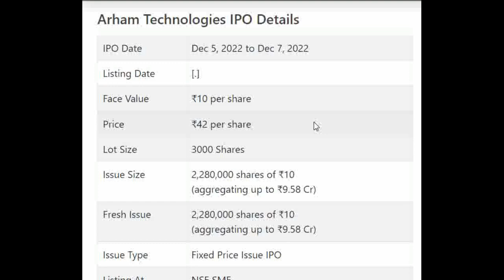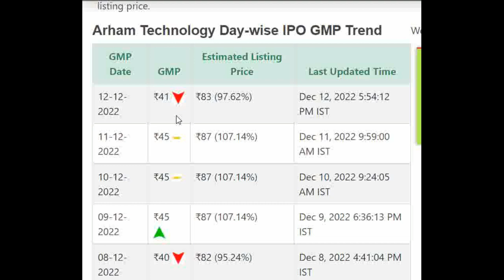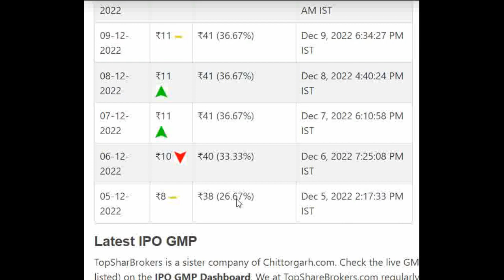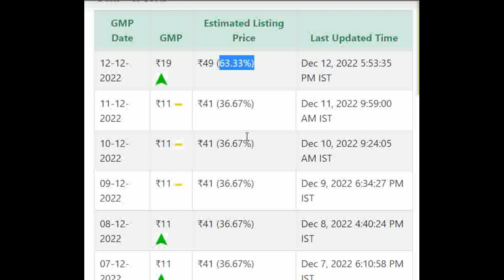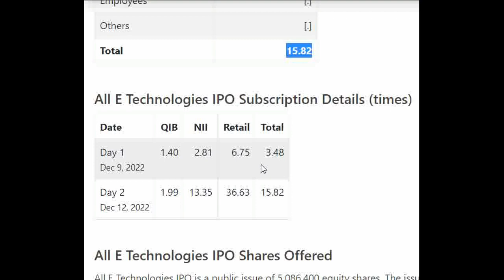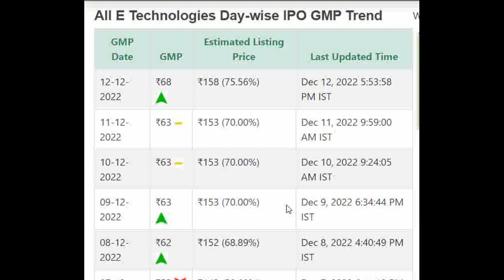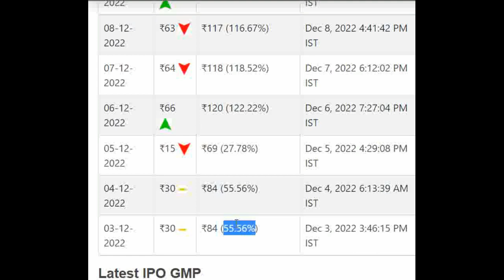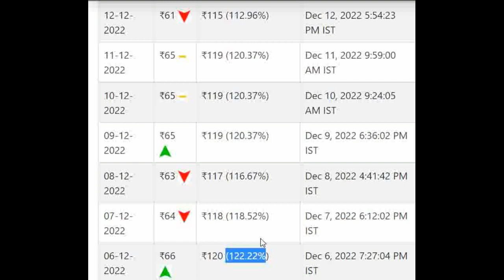Drone acharya IPO GMP | All E Technologies IPO GMP | PNGS Gargi Fashion IPO | Arham Technologies IPO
★ Voice Trading
★ Exclusive Features
Click here to Open your Trading Account:👇👇

Droneacharya Aerial Innovations Limited IPO Detail Price GMP Review Details, Allotment & Analysis. Updates on the latest news, events, and updates on the IPO of Droneacharya Aerial Innovations Limited IPO. Get all the details on allotment size, price, review, eligibility criteria, and other important information in this video.

In this video, we'll be discussing the Droneacharya Aerial Innovations Limited IPO GMP, Review, Price, Allotment & Analysis.

If you're interested in Droneacharya Aerial Innovations Limited IPO, then be sure to watch this video! We'll discuss the details of the IPO, including the price, allotment, and review. We'll also provide an analysis of the stock, so you can make an informed decision about whether or not to invest.

upcoming ipo
phantom digital
electronics mart
Technopack Polymers  ipo price band details update